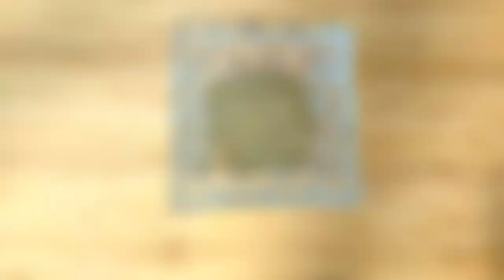Indian Style Green Chili Pickle- Foodie Muggles